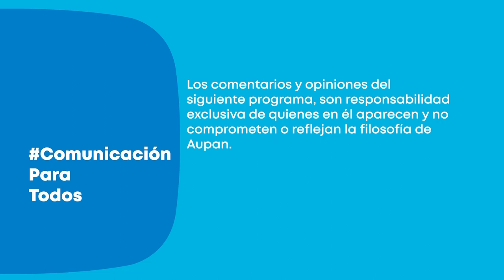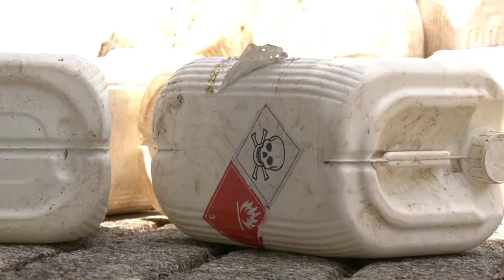LA ALIANZA ES CONTIGO 12 DE MAYO DE 2023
Este es un espacio publicitario de la administración municipal de Andes con el canal comunitario Aupan.